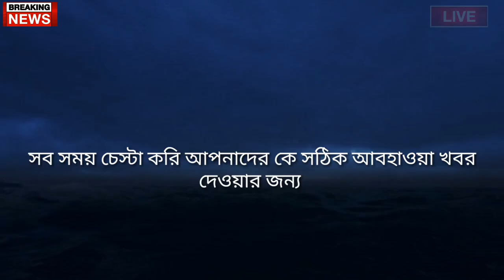বিক্ষিপ্ত বৃষ্টি, আজকের আবহাওয়ার খবর, 29 August 2021, রবিবার । weather news। Bd Weather news 007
বিক্ষিপ্ত বৃষ্টি, আজকের আবহাওয়ার খবর, 28 August 2021, শনিবার । weather news। Bd Weather news 007

Bangladesh_weather
 Dhaka weather
 Khulna weather
 Borisal weather
 Rajshahi weather
 Sylhet weather
 Rangpur weather
Chittagong weather
Westbengalweather
Kolkata weather
Howrah weather
Hooghly weather
Bankura weather
 Purulia weather
 Birbhum weather
 Murshidabad weather
 Medinipur weather
 Darjeeling weather
 Jalpaiguri weather
 Coochbehar weather